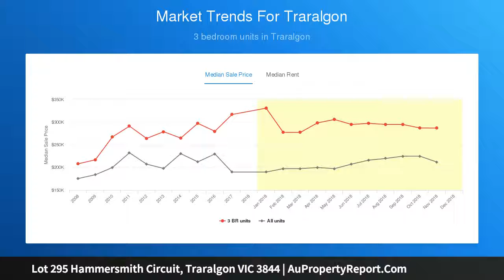Lot 295 Hammersmith Circuit, Traralgon VIC 3844 | AuPropertyReport.Com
Lot 295 Hammersmith Circuit, Traralgon VIC 3844
Property Type: house
Bedrooms: 4
Bathrooms: 4
Car Space: 2
Brand New House and land package Traralgon